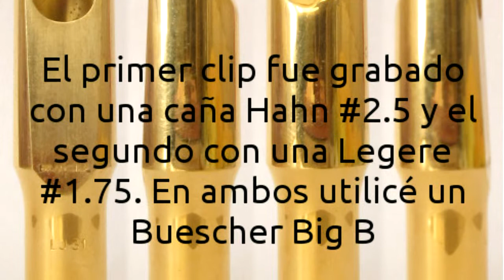Brancher LJ31 + Buescher Big B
The first clip was recorded with a Hahn #2.5, the second was recorded with a Legere #1.75. In both two clips I used this Brancher B29 mouthpiece and a Buescher Big B tenor saxophone.

El primer clip fue grabado con una Hahn #2.5, el segundo fue grabado con una Legere #1.75. En ambos clips usé esta boquilla Brancher B29 y un saxo tenor Buescher Big B.